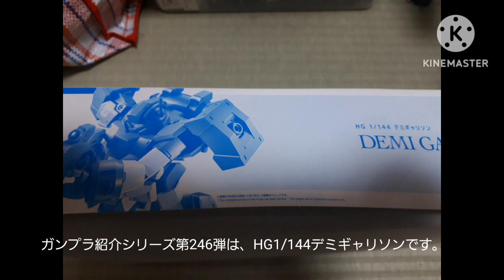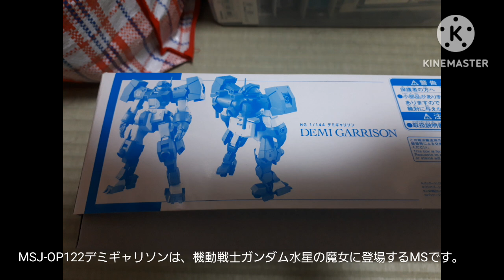ガンプラ紹介シリーズ第246弾プレミアムバンダイ限定HG1/144デミギャリソン（2024年携帯電話で撮影&編集）